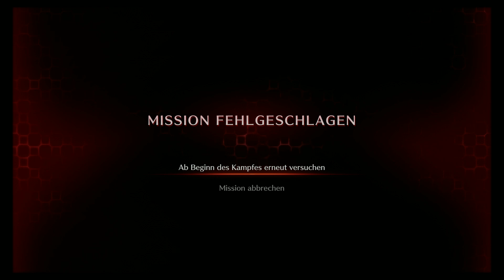CRISIS CORE Final Fantasy VII REUNION🏗#76 - Unerforschte Regionen (PS5 - Let´s Play - Deutsch)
Unerforschtes muss erforscht werden!

Morgen geht es natürlich mit einer neuen Folge weiter 😄

Viel Spaß! 😊